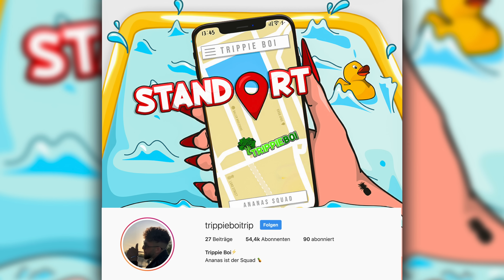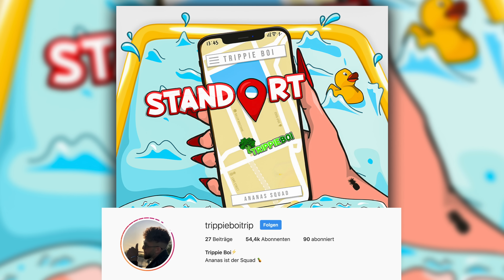Trippie Boi - Standort (Prod. seismic)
Trippie Boi - Standort
Mixdown by Trippie Boi
Master by JustInBeats (@just_in_beats_)
Cover by Zakaria (Insta: @face.drawn)